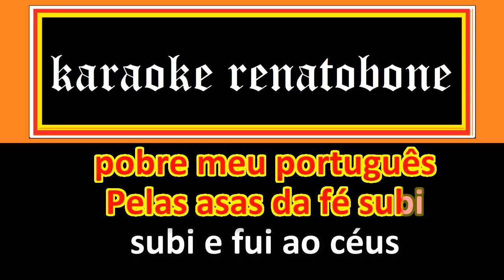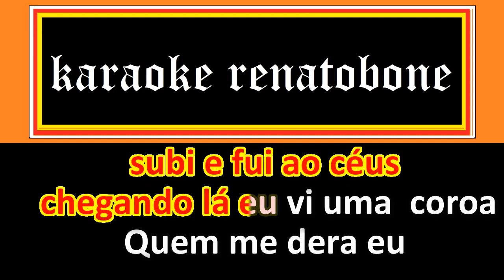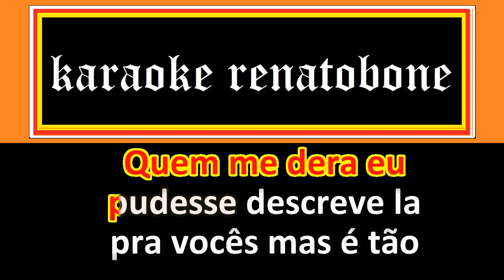PELAS ASAS DA FÉ karaoke completo JOSÉ CARLOS